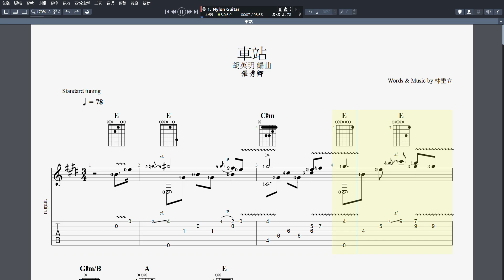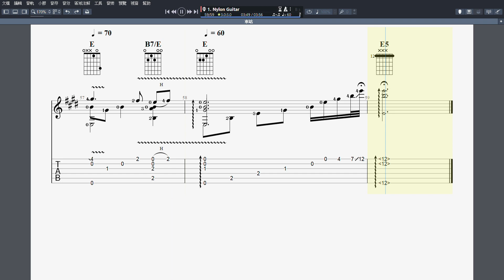吉他譜T _車站 Guitar Pro 7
歌詞：
(男)火車已經到車站　阮的心頭漸漸重
(女)看人歡喜來接親人　阮是傷心來相送

＃(男)無情的喇叭聲音　聲聲彈
(女)月台邊依依難捨　心所愛的人
(合)火車已經過車站　阮的目眶已經紅
(男)車窗內心愛的人
(女)只有期待夜夜夢